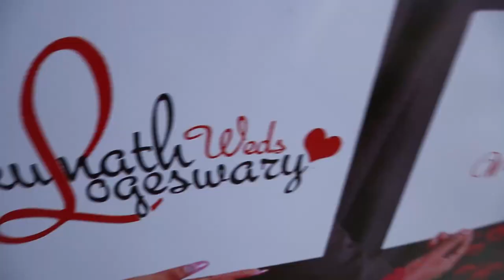Gokulnath weds Logeswari - short video glimpse